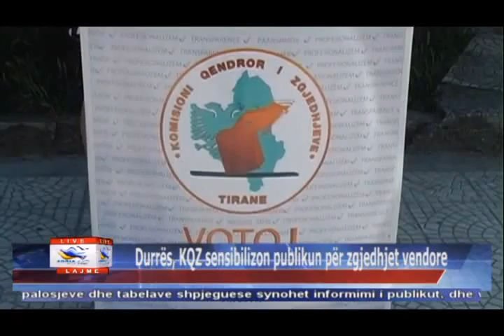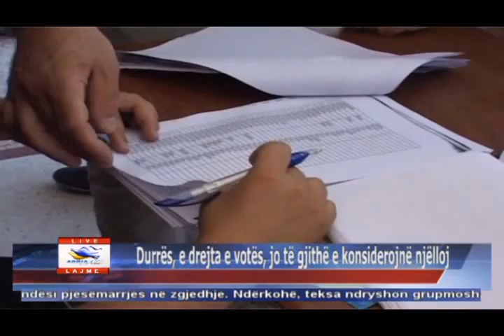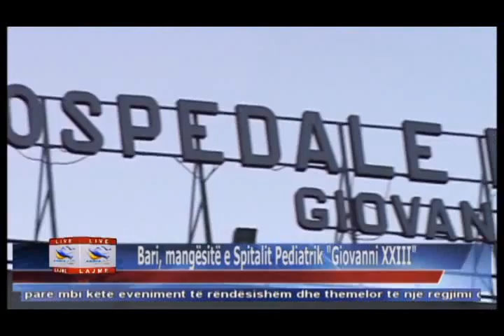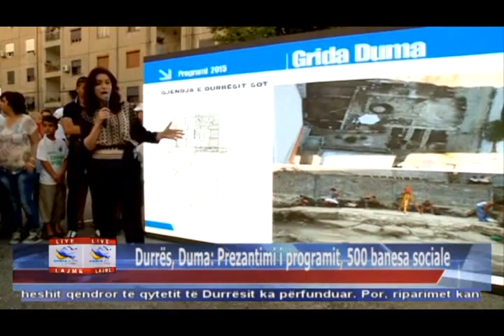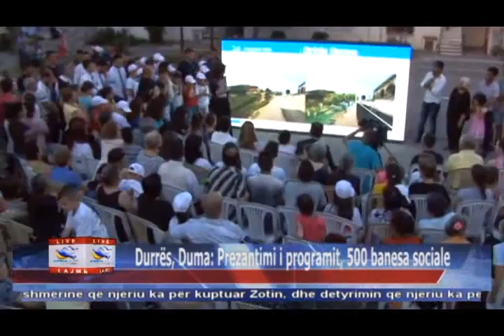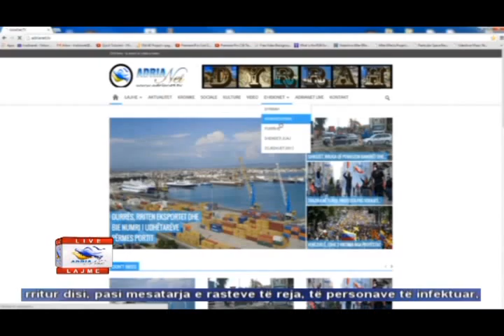12 06 2015 Edicioni i Lajmeve